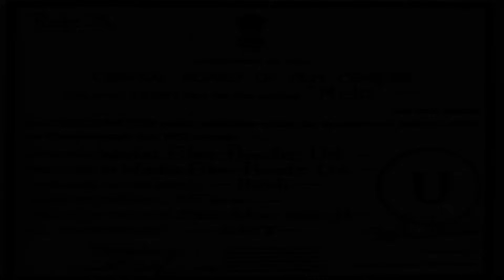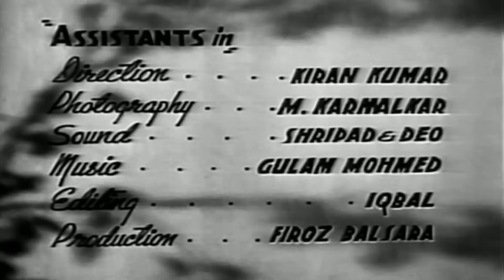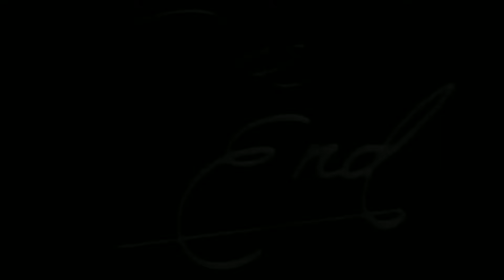Mela (1948) - [HD] Dilip Kumar | Nargis | Jeevan | Rehman - Hindi Full Movie (With Eng Subtitles)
"Mohan (Dilip Kumar) and Manju (Nargis), friends since childhood, love each other and want to marry each other. Mohan decides to go into town to buy jewelry for the marriage. On the way he is robbed and becomes unconscious with his injuries landing him in a hospital. Village panchayat asks Manju to marry on her fixed marriage date. A 70-year old groom is found for Manju, He asks her to care for his children and soon passes away. One night in stormy weather, she goes out to meet Mohan, and is killed when she falls off a cliff. Villagers arrive to convict Mohan of murdering Manju. Mohan says nothing in his defense and is sentenced to twenty years imprisonment. On release from jail, Mohan goes to the same place where Manju had died. He sees her spirit, who beckons him to follow her. As he does, he falls off the cliff edge and dies.

YOR - 1948
Star Cast - Dilip Kumar, Nargis, Jeevan, Rehman, Roopkamal, Noorjahan
Producer - S.U. Sunny
Cinematographer – Fali Mistry
Writer - Azm Bazidpuri
Editor – Moosa Mansoor